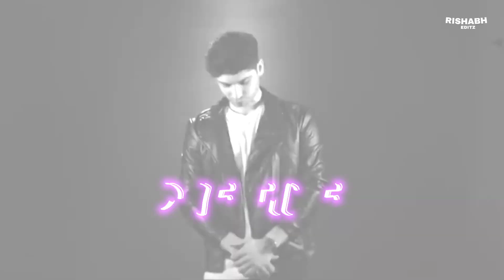KR$NA STILL HERE INTRO ( EDIT )